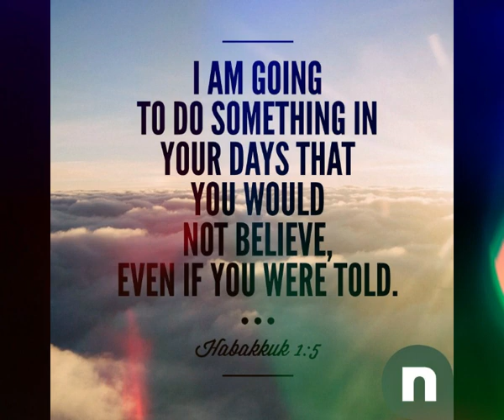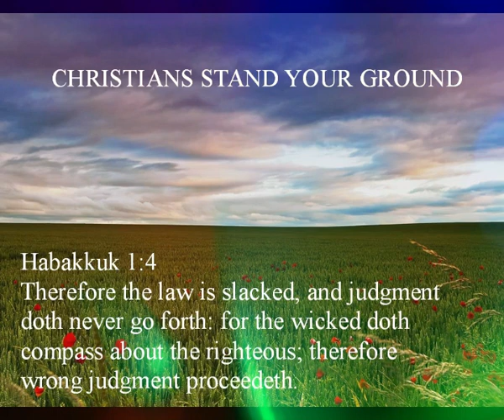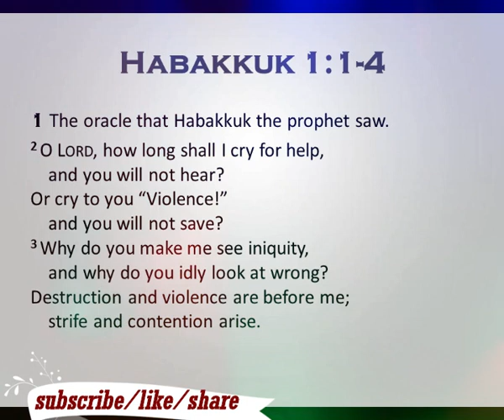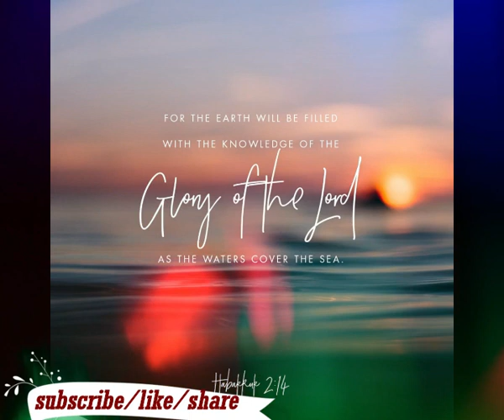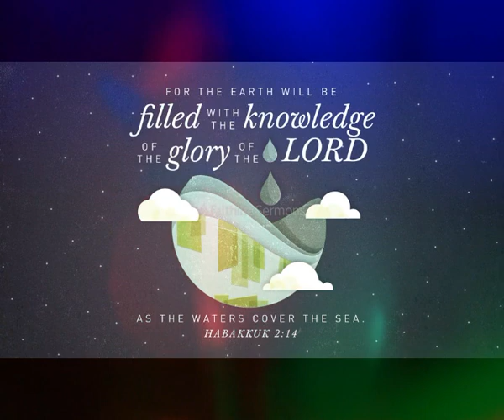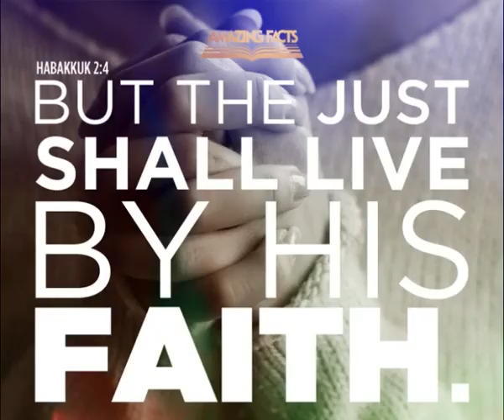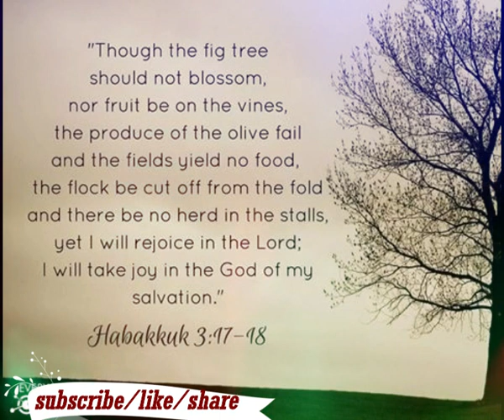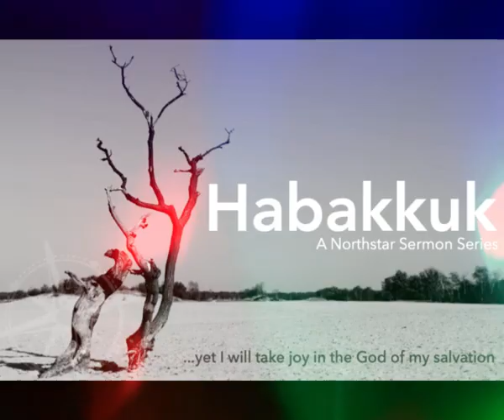హబక్కూకు || Habakkuk || Zac Poonen Telugu Christian Messages